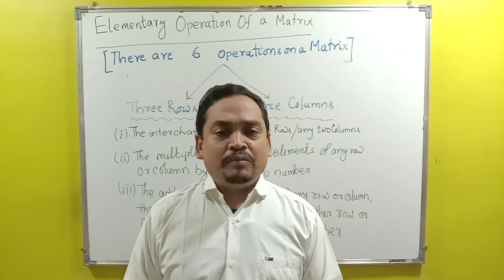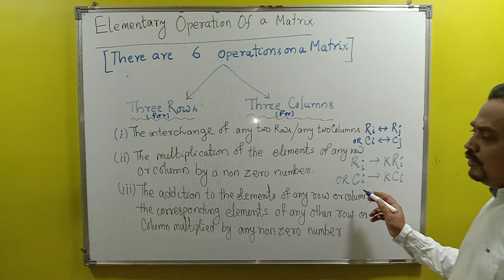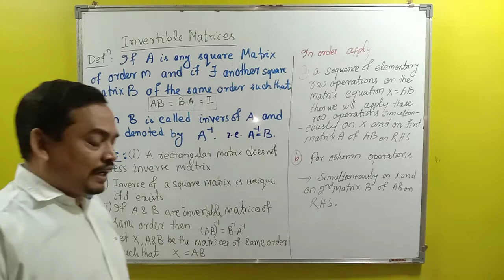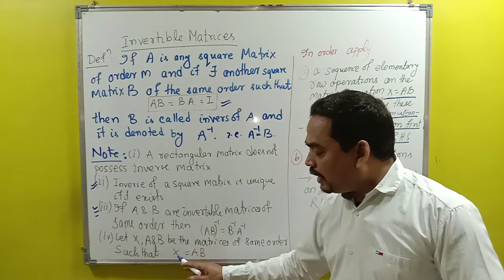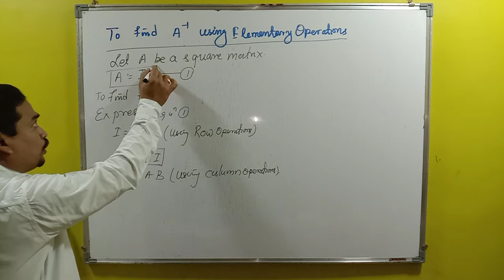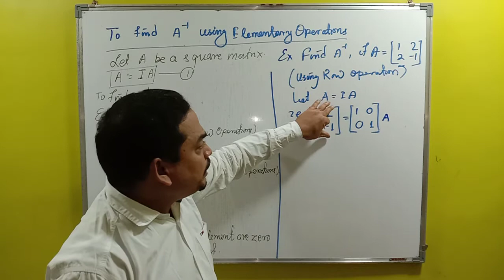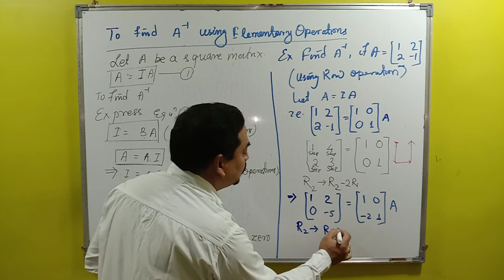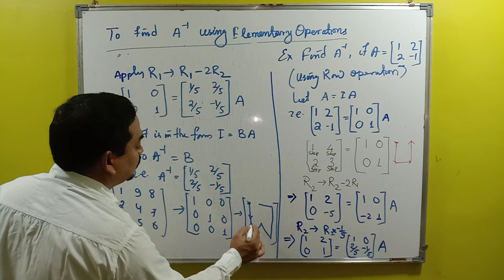ELEMENTARY OPERATION (TRANSFORMATION) AND INVERSE OF A MATRIX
ELEMENTARY OPERATION (TRANSFORMATION) AND INVERSE OF A MATRIX.ROW OPERATION, COLUMN OPERATION , INVERTIBLE MATRIX.